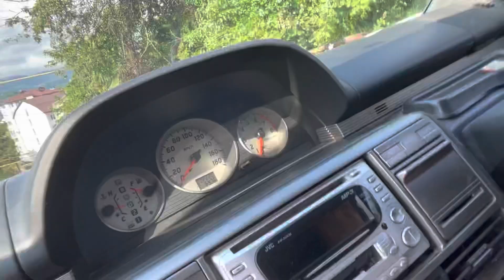Сочи, р-н Светлана, Заезд на Лысую гору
Улицы г. Сочи, на примере р-на Светлана / Streets of Sochi, on the example of the Svetlana district